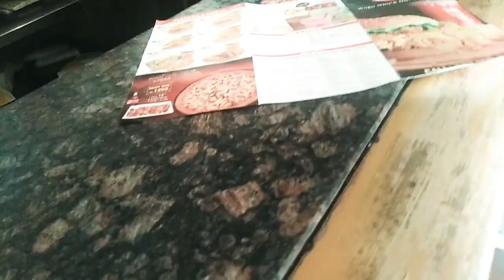Happy independence Day || LifePedia